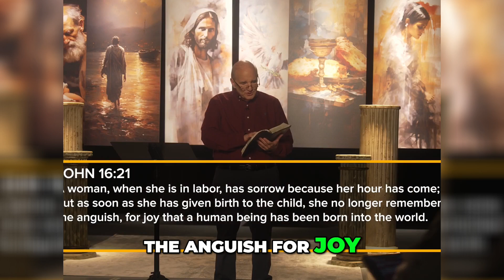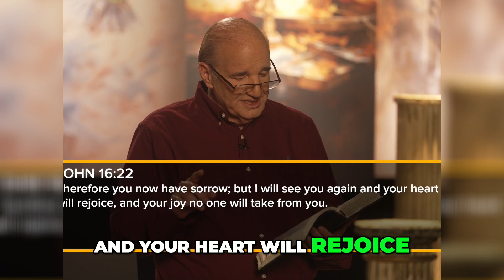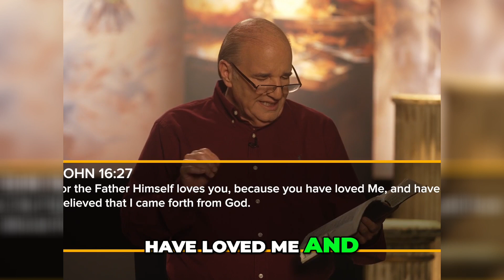Embrace Your Righteousness A Journey to Divine Connection